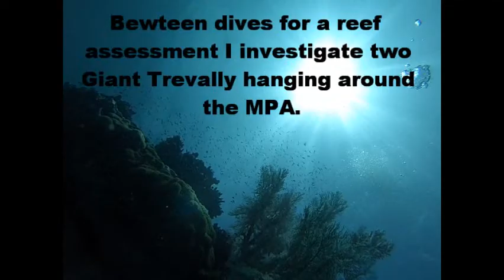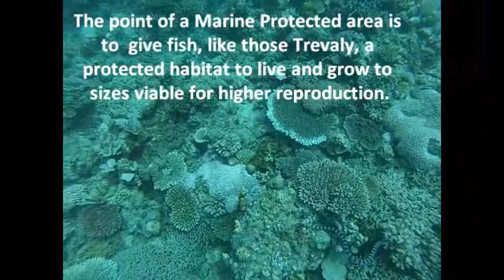Tangalan MPA, Philippines. Free dive with Giant Trevally.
During a reef assessment at the Tangalan Marine Protected area we were happy to find two Giant Trevally hanging about. With a quick free dive I shot this video of them.